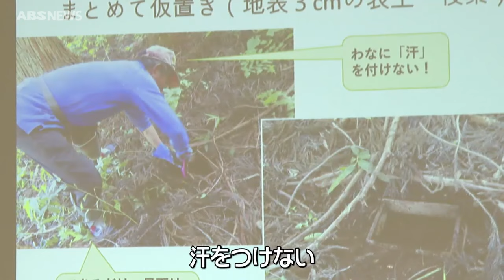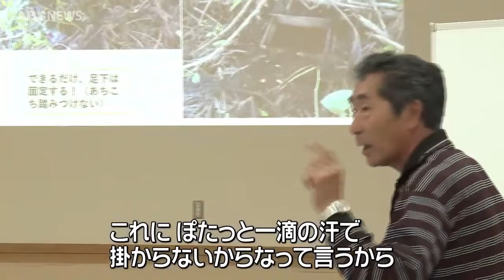密着！イノシシ捕獲の実態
秋田県内でも農業被害が確認されているイノシシ。その捕獲に知恵を絞る現場を取材しました。（2024年9月18日放送）